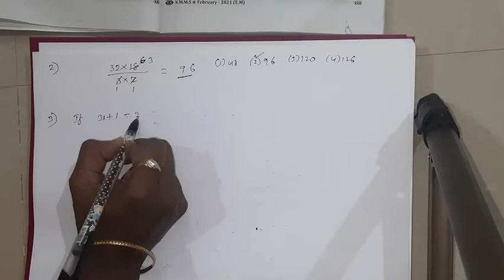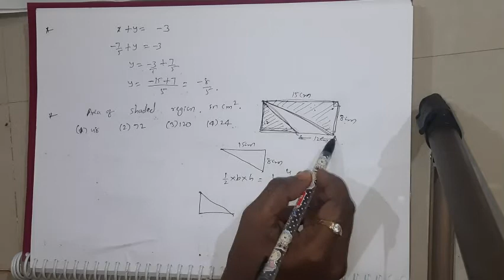2021 NMMS Maths paper || Mathematics || V116